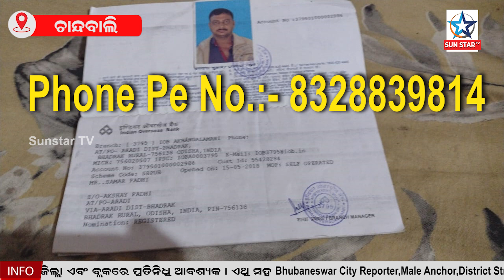ମୋ ସ୍ୱାମୀଙ୍କୁ ବଞ୍ଚାଇ ଦିଅ, ଯାହା ଥିଲା ବିକି ଭାଙ୍ଗି ଚିକିତ୍ସାରେ ଖର୍ଚ୍ଚ କରିସାରିଲିଣି,ଆଉ ଅର୍ଥ ମୋ ପାଖରେ ନାହିଁ